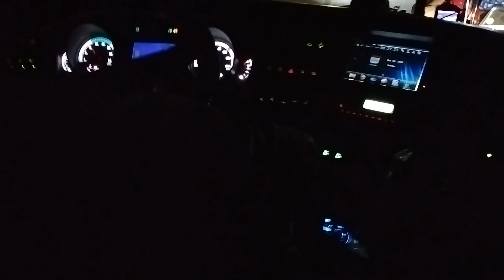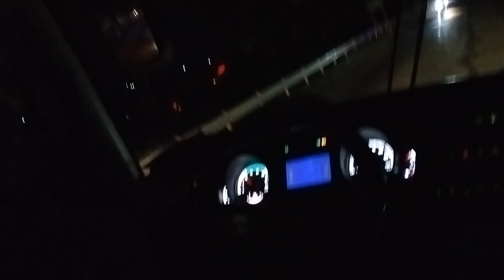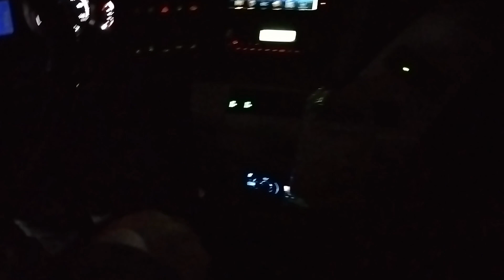CUBAO TO GUNDAWAY NOT EDITED PART-2 LA PAZ TARLAC TO BALOC NUEVA ECIJA